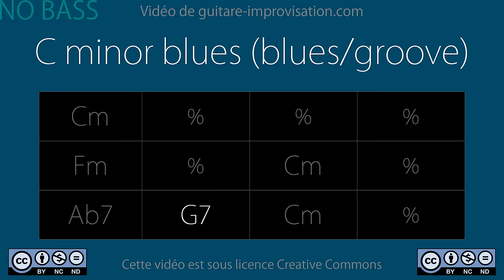C minor Blues (blues/groove) NO BASS : Backing Track